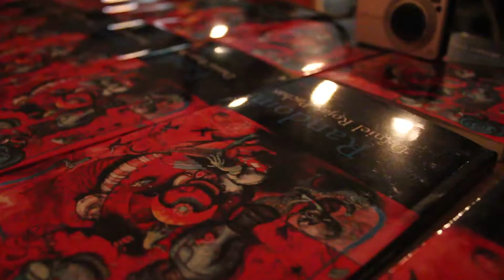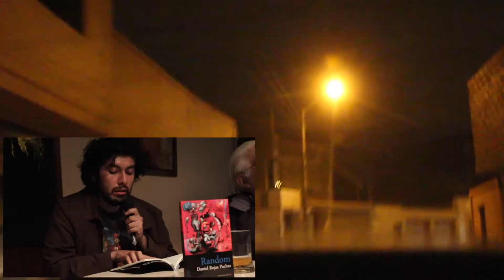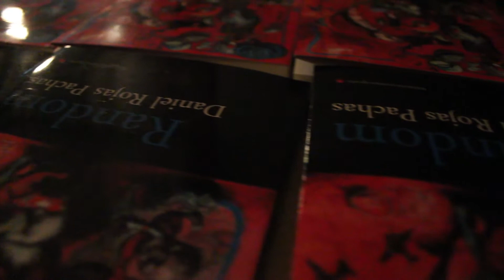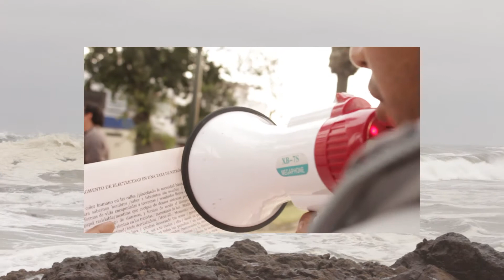GAMMMMMMME BOOOOYYY ( ( ( RANDOM ) ) )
Video realizado por la presentación de la novela "Random" de Daniel Rojas Pachas, que contó con la vistia de Oswaldo Reynoso en la ciudad de Tacna. Contiene imágenes que refieren el fondo del libro Random, una escena literaria llena de canes carcelarios, visitas informales, promoción cultural, poetrastos, viajes; se muestra parte de la colectividad terrestre y acuática que acuden a las actividades que organiza Cinosargo, Kaput (ex Letrasértica).

Filmed and cut by Cher Santiago
→ Photographie: